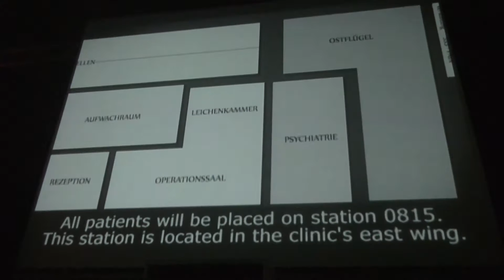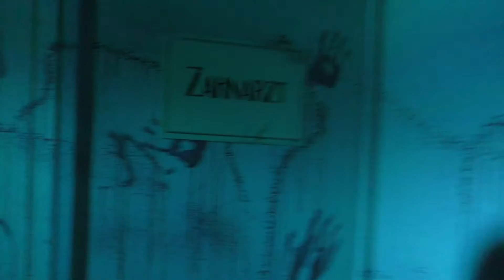Deathpital - (Maze) - OnWalk - Movie Park Halloween Horrorfest 2015 [HD]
Ein OnWalk vom Deathpital im Movie Park Germany zum Halloween Horror Fest 2015.

Falls du immer über aktuelle Videos und weitere Neuigkeiten auf dem Laufenden sein willst, kannst du meinen Kanal abonnieren, so bekommst du es immer mit, wenn ich ein neues Video hochgeladen habe.